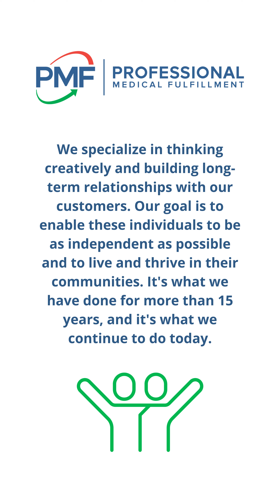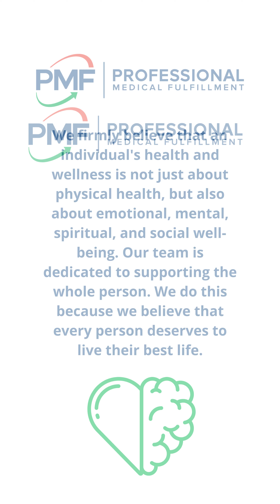Leading Medical Supply Company [Professional Medical Fulfillment]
Professional Medical Fulfillment is the leading medical supply company for adults and children with intellectual and developmental disabilities, seniors in need of everyday support, adults and children with autism spectrum disorders and others with complex health needs. Our mission is to enhance the quality, beauty, and value of someone's life through exceptional products and services. We've held this belief since our founding in 2005 and have worked to make it reality for the thousands of customers we serve. We continue that work today and are using innovation, technology, and collaboration across our organization to do more for people. We specialize in thinking creatively and building long-term relationships with our customers. Our goal is to enable these individuals to be as independent as possible and to live and thrive in their communities. It's what we have done for more than 15 years, and it's what we continue to do today. For us, it's a calling. Because when you have a chance to make a difference in someone's life, you take it. Our team has a passion for helping others grow, learn, and live their best life. We meet people where they are and help them get the caregiving supplies they need to reach their full potential. At PMF, it's not just a job. It's about seeing others for who they are and understanding and meeting their needs and preferences. We firmly believe that an individual's health and wellness is not just about physical health, but also about emotional, mental, spiritual, and social well-being. Our team is dedicated to supporting the whole person. We do this because we believe that every person deserves to live their best life.